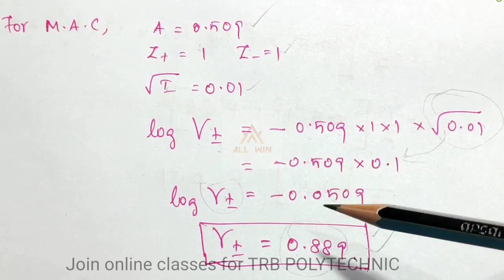Activity coefficient|Ionic strength|Problem and it's solutions|TRB POLYTECHNIC|Unit 12|ALLWIN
Activity coefficient

ionic strength

how to find ionic strength?